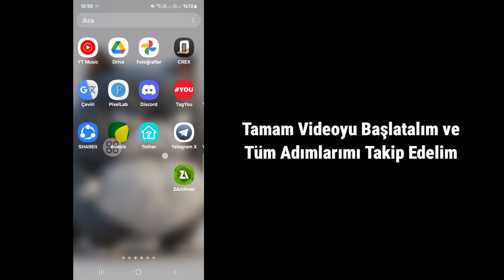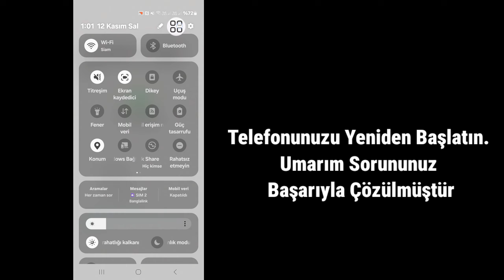WhatsApp Araması Kilit Ekranında Gösterilmiyor Sorunu Nasıl Düzeltilir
Solutions King.

WhatsApp Araması Kilit Ekranında Gösterilmiyor Sorunu Nasıl Düzeltilir | WhatsApp Araması Ekranda Gösterilmiyor

Bu Videoda size [WhatsApp Araması Kilit Ekranında Gösterilmiyor Sorunu Nasıl Düzeltilir] göstereceğim. Bu videoyu dikkatlice izleyin ve bu videoyu atlamayın. Bu videoyu atlarsanız çok iyi anlayacaksınız. Herhangi bir sorun yaşarsanız bana sorabilir ve aşağıya yorum yazabilirsiniz. Sorununuzu çözmeye çalışacağım. Teşekkürler.🙏

Bu Konuları Nasıl Bulursunuz.

WhatsApp Araması Ekranda Gösterilmiyor.
WhatsApp araması kilit ekranında gösterilmiyor sorunu nasıl çözülür.